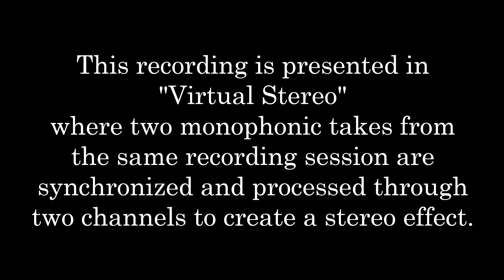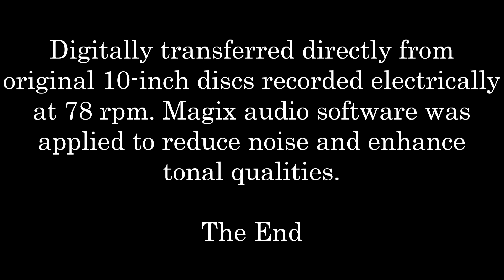Ben Bernie: 1927 "There's a Cradle in Caroline" in Virtual Stereo HD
This recording is presented in "Virtual Stereo" where two monophonic takes from the same recording session are synchronized and processed through
two channels to create a stereo effect.
Ben Bernie and his Orchestra aka Ben Bernie and All the Lads
perform "There's a Cradle in Caroline" by Lewis-Young-Ahlert
sung by Vaughn de Leath
recorded on September 20, 1927 at New York City, NY.
Digitally transferred directly from original 10-inch discs recorded electrically
at 78 rpm. Magix audio software was applied to reduce noise and enhance
tonal qualities.